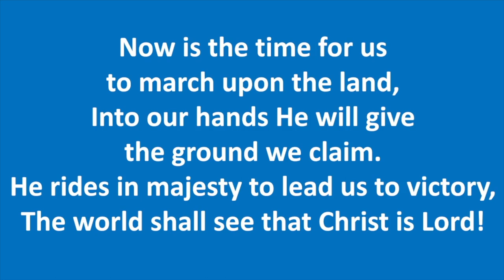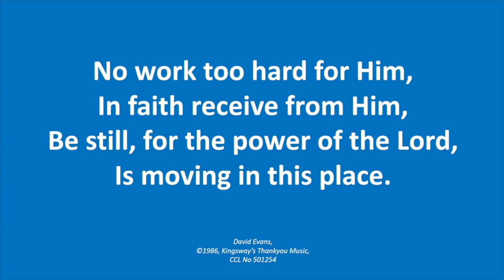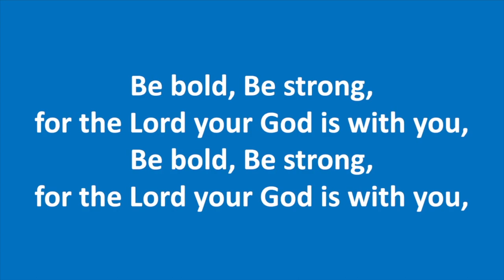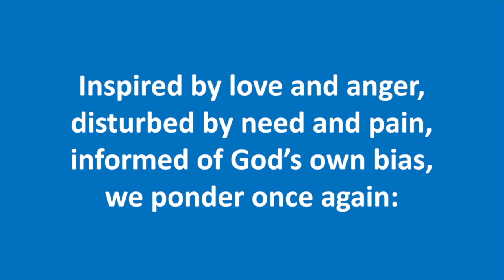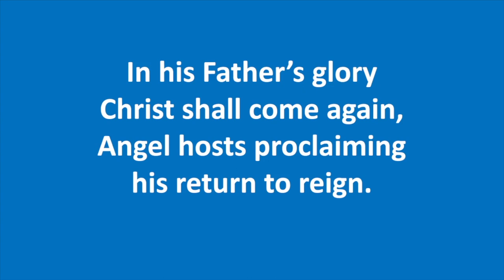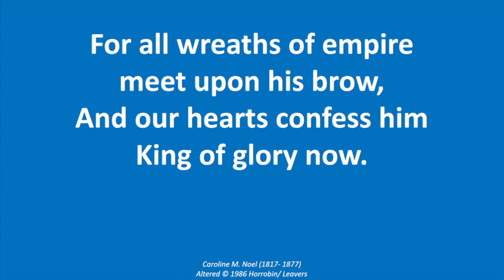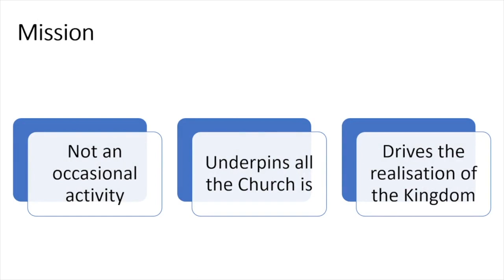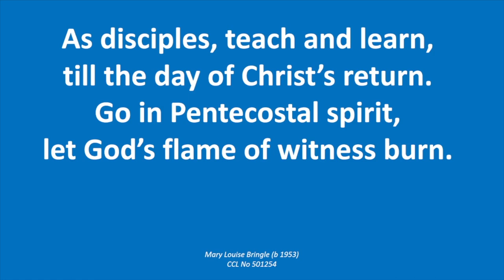Lowson Memorial Church - Sunday 29th January Service